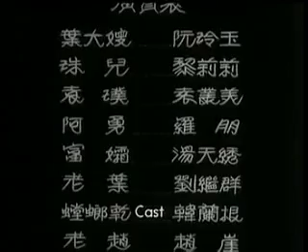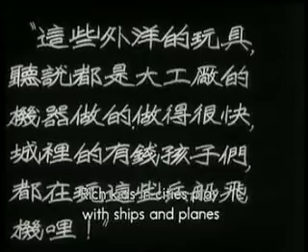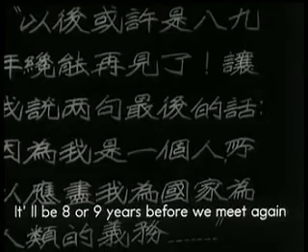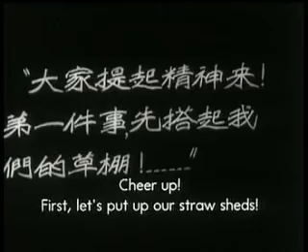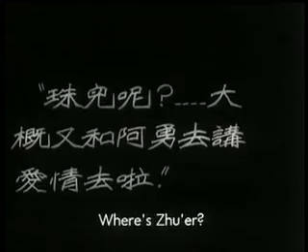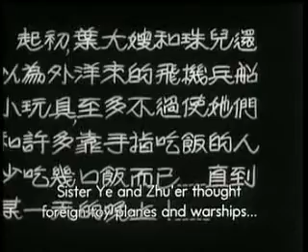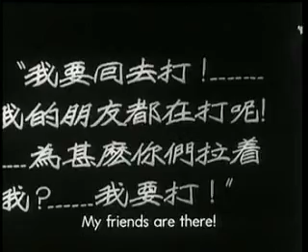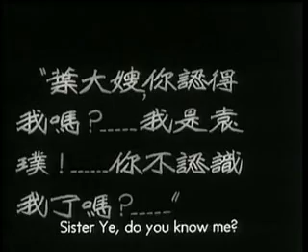1933 Xiao Wan Yi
Playthings (Chinese: 小玩意; pinyin: Xiǎo wányì), also known as Little Toys, is a 1933 silent film directed by filmmaker Sun Yu. It is one of two films Sun Yu directed in 1933 (the other being Daybreak). The film stars popular Chinese actress Ruan Lingyu, and was produced by the leftist film production company, Lianhua Film Company. The story follows a village toy-maker, Sister Ye, who urges a group of villagers to continue making traditional playthings despite immense competition from foreign toy factories. Synonymous to many other films made during the same time period, Playthings is a patriotic propaganda film that expresses skepticism towards China's rapid urbanization and industrialization.[1]

Made after Japan's invasion of China, Little Toys is a "Marxist war melodrama, containing strong nationalist sentiment yet reflecting Western influences."[2] Today, the film is recognized as one of the best Chinese films of the 20th century.[3]